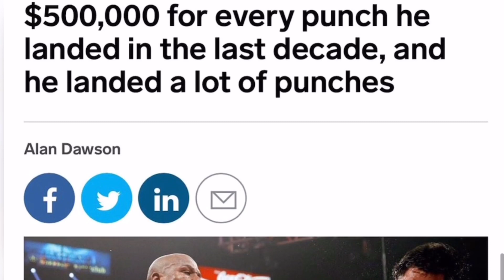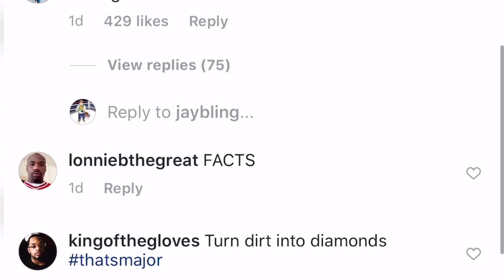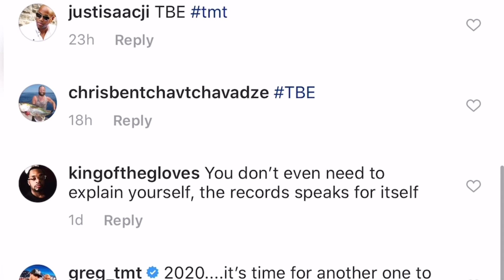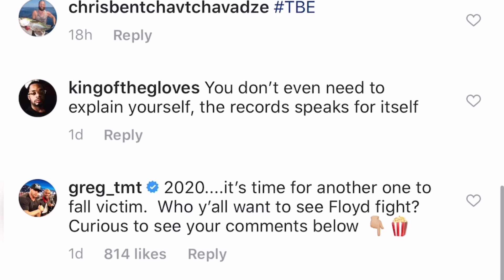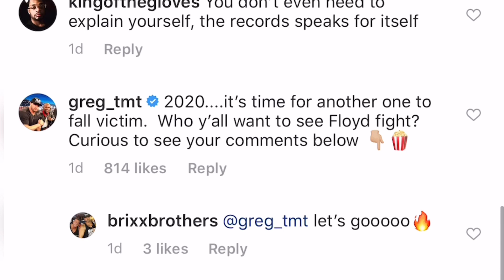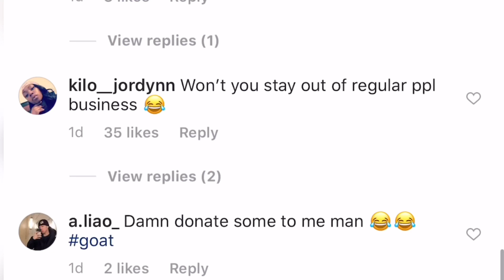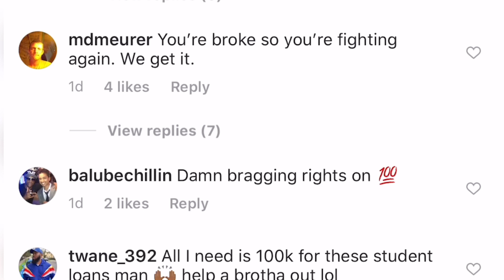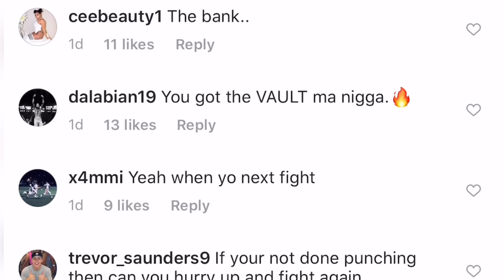Floyd Mayweather earned 500K for each punch landed last decade